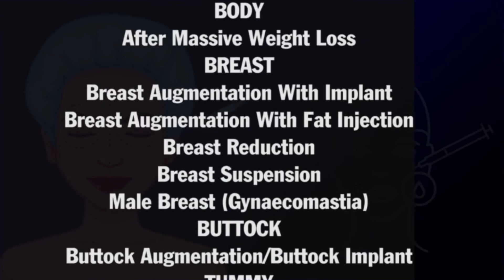Mole Removal By Laser, Mole Removal on Face and Body, Mole Removal in Delhi By Dr. PK Talwar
Consult with Dr. PK Talwar Cosmetic Surgeon in Delhi for Mole Removal Treatment/Surgery.
Mole Removal in India.  Call Us (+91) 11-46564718, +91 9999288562

Get answer of the following questions
1. Why do moles need to be removed?
2. Which type of moles can be treated with laser?
3. When to see a doctor for Mole Removal?
4. How long does the procedure take?
5. How much does the Laser mole removal treatment cost in Delhi?
6. Does it hurt? Will the patient feel the laser?
7. What will it look like afterward?
8. How does the laser remove the mole?
9. What are the ways to prevent or reduce scars after Mole Removal?
10. When can the patient return to work?
11. How long should a patient wait before they can wear make-up?
12. Are the lasers safe for Mole Removal in Delhi?